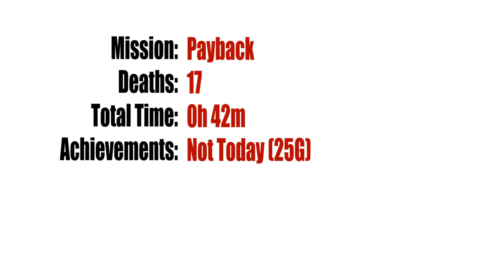First Playthrough! Call of Duty: Black Ops on Veteran. 12 Payback - Part 2 of 2.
My first playthrough of Treyarch's Call of Duty: Black Ops. Starting out straight on Veteran difficulty without knowing anything about the game's levels. This is not primarily meant as a walkthrough, but to document progression through the game with a fresh perspective and average skills.